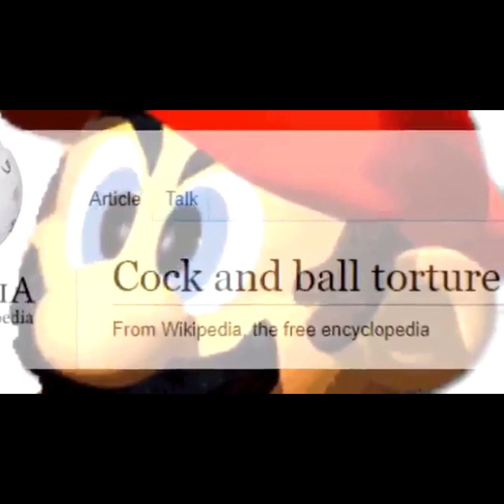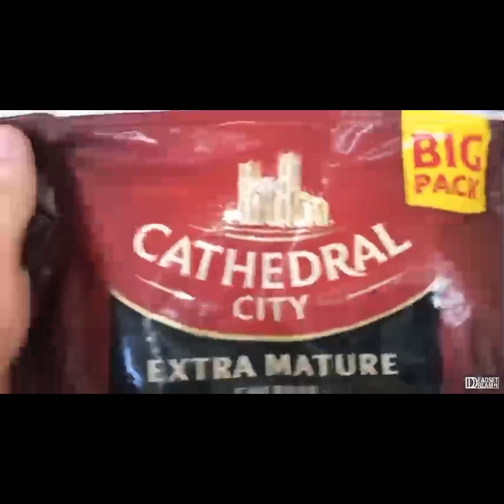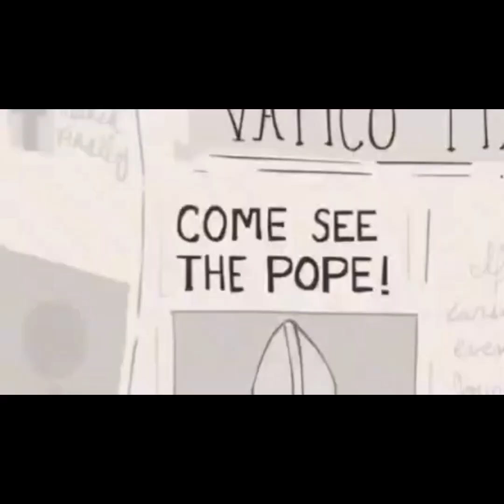Memes i found from discord servers part 40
Here all the memes i found for this video enjoy.  Are you new here?